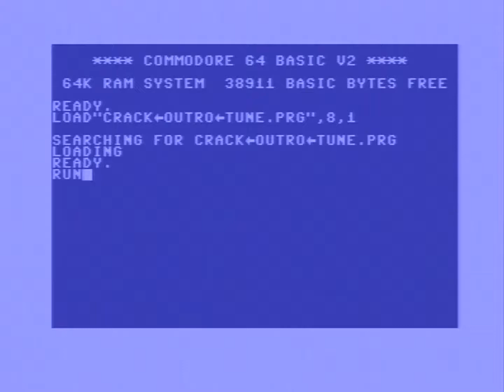Crack Outro Tune by Spider. *Real HW* (C64)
Credits :
Music Spider Jerusalem of Mayday!, svenonacid, Tristar & Red
                        Sector Incorporated

Release Date :
9 October 2017

LumaFIX64